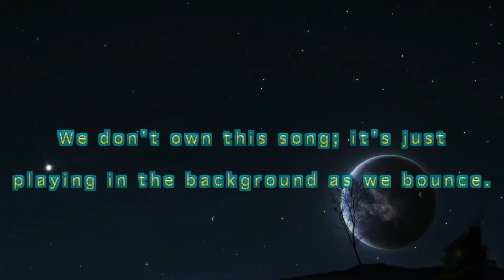We Have All Been Here Before ~ Tribute BOUNCE to CSNY Deja VU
We have All been Bounced before
Crosby, Stills, Nash & Young ~ Deja Vu.
Here's a Song that brings back Memories
Lovely to Bounce to.
Visit our FaceBook SuperBound Page and Like us there !